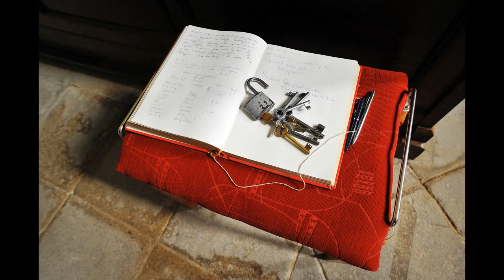Číhošť - místo zázraku a působení P. Josefa Toufara - fotografie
fotografie kostela a fary v Číhošti